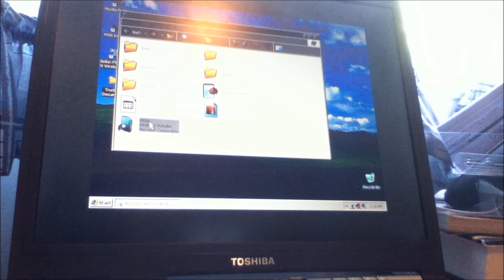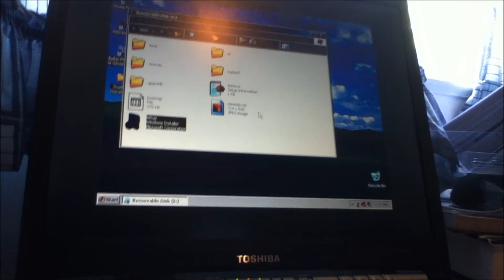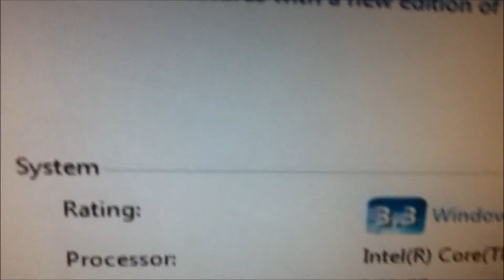How-to: Install windows 7 on old laptop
Twitter you if Windows 7 Home Premium will run on an old laptop, the results, no it wont, you need 512mb+ of ram, better video card, a faster prossessor, obviously. check out the video and everything will be answered!